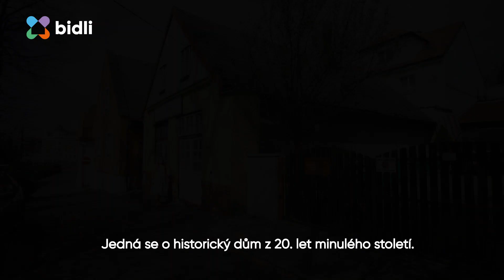Na prodej - Rodinný dům, Domažlice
V exkluzivním zastoupení nabízíme ke koupi historický rodinný dům 6+1 s obytnou plochou 281 m2 stojící na pozemku o celkové výměře 496 m2. K třípodlažnímu domu náleží ještě dva sklepní prostory o celkové ploše 46,8 m2. Dům je zajímavý i díky velké dílně / garáži stojící před domem, kterou lze využívat k podnikání nebo ji zbourat a získat rozsáhlý dvůr, popříadě velkorysé parkovací stání. Tato dílna má výměru 97 m2. V roce 2005 prošel dům částečnou rekonstrukcí - byla vyměněna střecha a okna. Jinak je dům vhodný k celkové rekonstrukci vnitřních prostorů. Vzhledem k prostorovému řešení lze dům rozdělit i na tři samostatné bytové jednotky - díky tomu se hodí jak k vícegeneračnímu bydlení, tak k investici. Na zahradě za domem, ze které je krásný výhled na centrum Domažlic, je umístěná kůlna a skleník. Dům se nachází nedaleko domažlického náměstí, asi jen 250 m od Dolejší brány. Domažlice disponují veškerou občanskou vybaveností - MŠ, ZŠ, supermarkety, autobusové nádraží do 100m od domu.